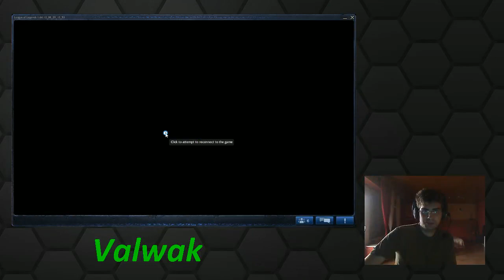[first Stream] First SoloQ after a long time [LoL]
Nach ca. sechsmonatiger Pause mein erstes Ranked mit Jayce Solo-Top. Absolut gefailt :(